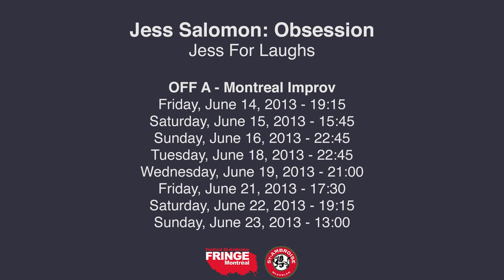Jess Salomon: Obsession - Jess For Laughs